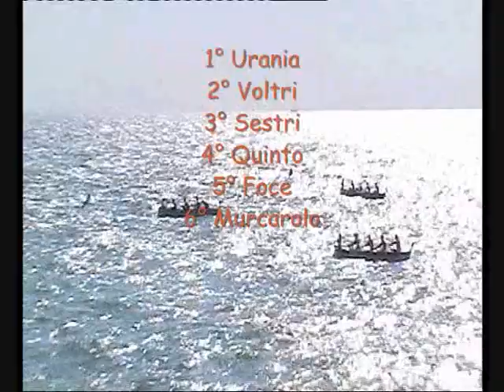Palio del Levante 2011 - Genova Quinto - finale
Finale del palio di levante, stagione 2011.
Con un mare improponibile, una gara infinita caratterizzata da onde e vento.
Vince con distacco Urania Vernazzola, secondo al fotofinish Voltri, terzo Sestri, quarto quinto.
Eliminati in batteria Foce e murcarolo